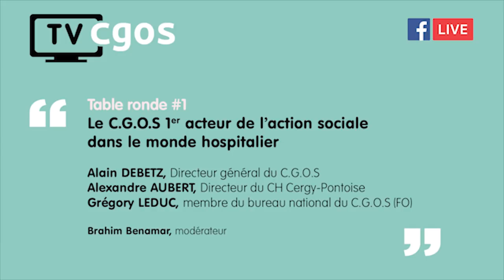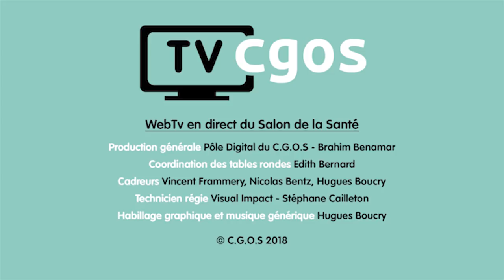Table ronde : Le C.G.O.S, 1er acteur de l’action sociale dans le monde hospitalier.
En 6 décennies le C.G.O.S a beaucoup évolué tout en demeurant un intervenant essentiel du secteur de la santé.

Participants:

Alain DEBETZ : Directeur général du C.G.O.S
Alexandre AUBERT, Directeur CH Cergy-Pontoise
Gregory LEDUC, membre du bureau du C.G.O.S, composante (FO)

Brahim Benamar, modérateur

Le C.G.O.S, association loi 1901 à but non lucratif, a pour mission de mettre en œuvre et de gérer l'action sociale en faveur des agents en activité ou retraités des établissements publics sanitaires, sociaux et médico-sociaux adhérant au C.G.O.S et, sous certaines conditions, en faveur des membres de leur famille définis par son conseil d'administration.